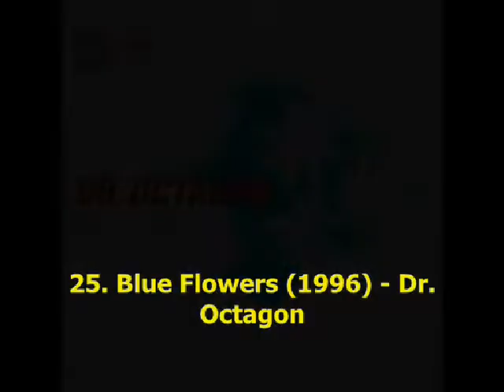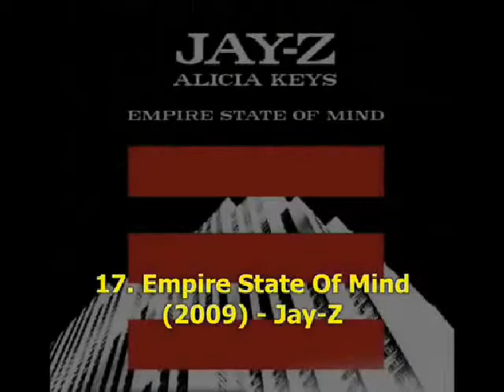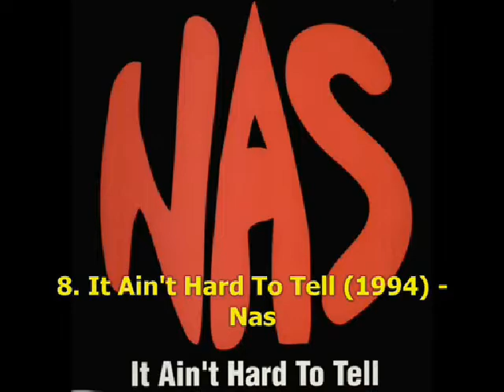Top 25 Hip Hop Songs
25. Blue Flowers (1996) - Dr. Octagon
24. Stan (2000) - Eminem
23. Get Ur Freak On (2001) - Missy Elliott
22. It Was A Good Day (1993) - Ice Cube
21. Big Poppa (1995) - The Notorious B.I.G.
20. Crazy (2006) - Gnarls Barkley
19. Through The Wire (2003) - Kanye West
18. Summertime (1991) - DJ Jazzy Jeff & The Fresh Prince
17. Empire State Of Mind (2009) - Jay-Z
16. Buffalo Stance (1988) - Neneh Cherry
15. C.R.E.A.M. (1994) - Wu-Tang Clan
14. Ms. Jackson (2001) - OutKast
13. Follow The Leader (1988) - Eric B. & Rakim
12. Ready Or Not (1996) - The Fugees
11. Bonita Applebum (1990) - A Tribe Called Quest
10. Sabotage (1994) - Beastie Boys
09. Me Myself And I (1989) - De La Soul
08. It Ain't Hard To Tell (1994) - Nas
07. Push It (1987) - Salt-N-Pepa
06. Brooklyn's Finest (1996) - Jay-Z
05. Bring The Noise (1987) - Public Enemy
04. The Humpty Dance (1990) - Digital Underground
03. It's Like That (1983) - Run-D.M.C.
02. Dear Mama (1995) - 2Pac
01. The Message (1982) - Grandmaster Flash & The Furious Five

Hip hop is a form of musical expression and artistic subculture that originated in African-American and Hispanic-American communities during the 1970s in New York City, specifically within the Bronx. The term often refers to hip hop music, which consists of poetry that is spoken - rather than sung - over either original or sampled instrumental recordings mixed with new original sounds from drum machines, and/or other instruments. However, the culture has expanded far beyond its original roots, and now is considered a worldwide subculture comprising rapping, DJing, hip hop dance, and graffiti art - known collectively as "Four Pillars of Hip Hop".